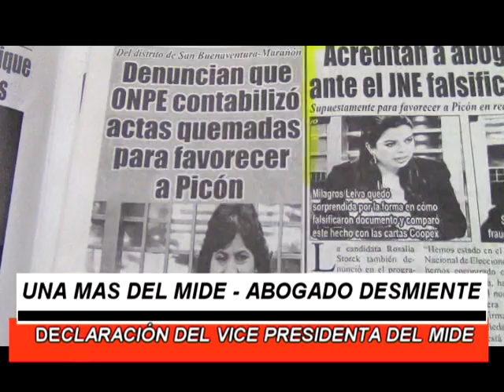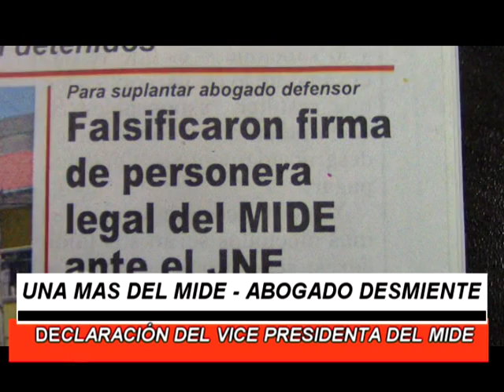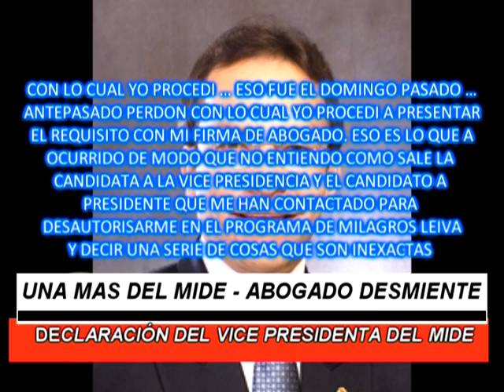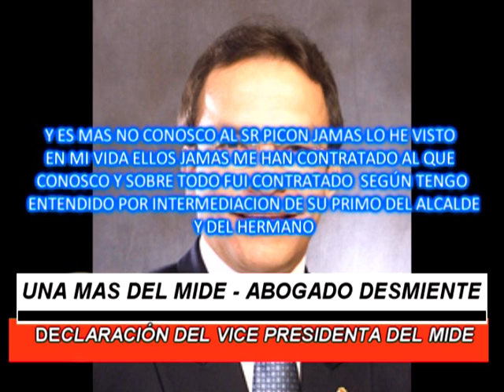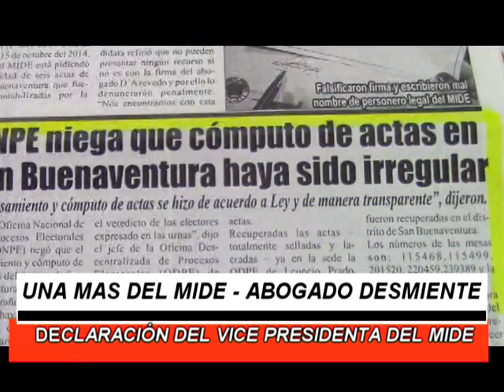REPORTAJE ; MIDE INVENTA PATRAÑA CONTRA EL ARI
EL MIDE  INVENTA  OTRA  ACUSACIÓN  MAS  EN CONTRA DEL ARI.. DESESPERACIÓN Y PATRAÑAS  POR NO  QUERER  ACEPTAR LA SEGUNDA VUELTA